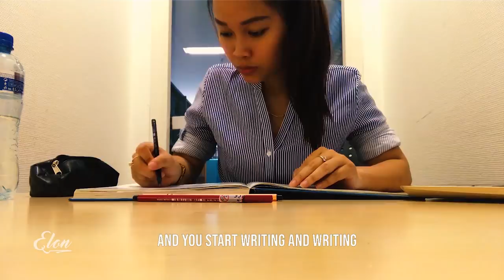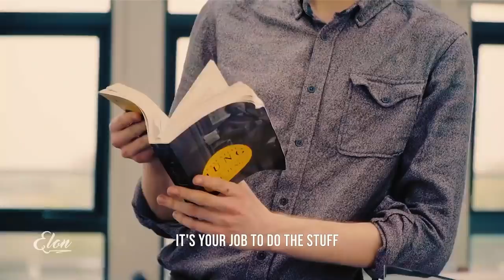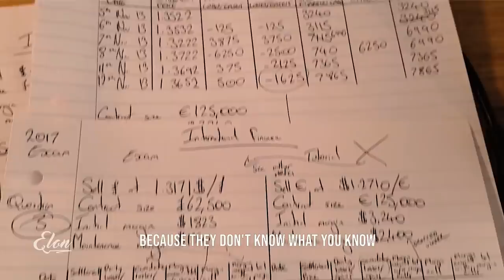DON'T Stop Studying! - Study Motivation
The Journey A love letter to Martial Arts

24 Years - Moet Moment Film Festival

What Will Your Legacy Be?

DJI Phantom 3 Cornell University aerial sample

Everlast: Boxing in the Bronx